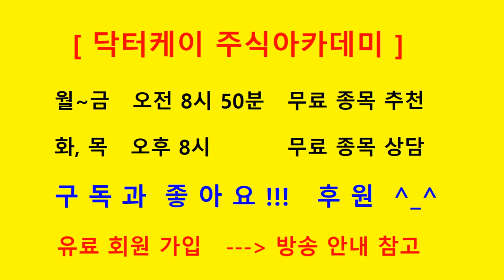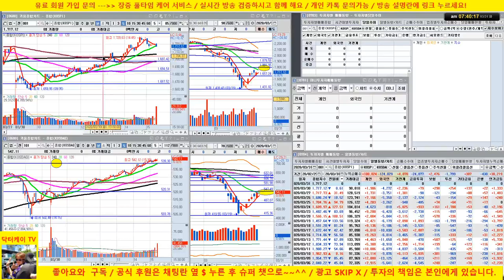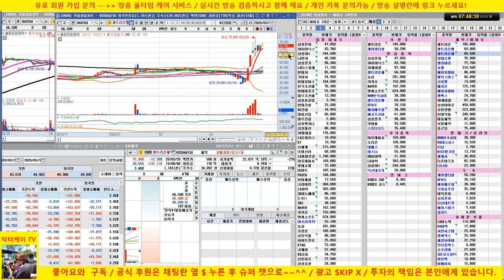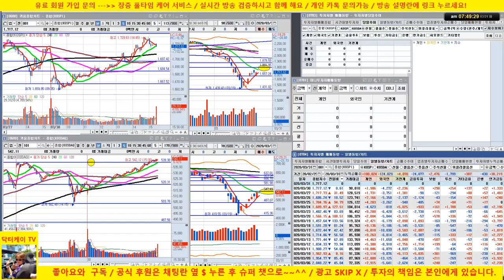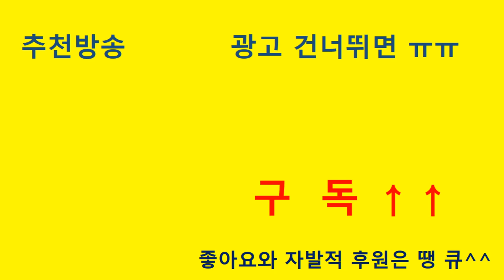개장전 시황/셀트리온, 삼성전자, 셀트리온 헬스케어, 셀트리온 제약, 케이엠더블유 전략제시 /20/03/31/닥터케이 주식아카데미/주식고수의 주식강의/무료 추천주 & 종목상담